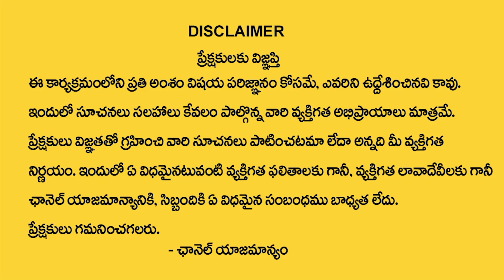జూన్ నెలలో ధనస్సురాశి వారికి జాగ్రత్తలు అవసరం | Dhanassu RasiPhalalu June 2023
Watch► జూన్ నెలలో ధనస్సురాశి వారికి జాగ్రత్తలు అవసరం | Dhanassu RasiPhalalu June 2023